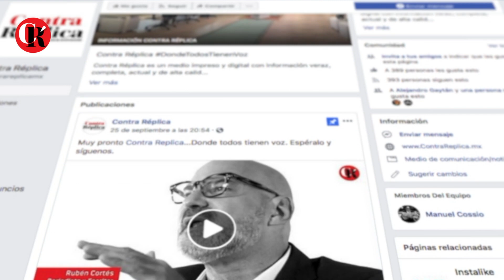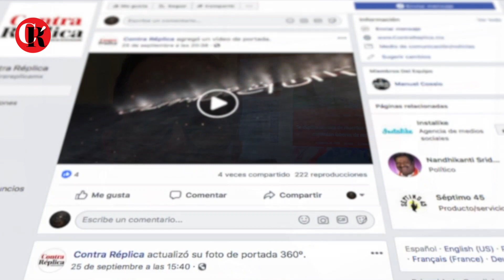Bienvenidos a Contra Réplica